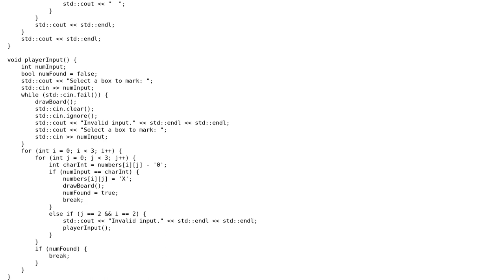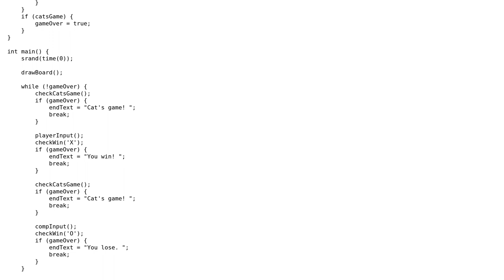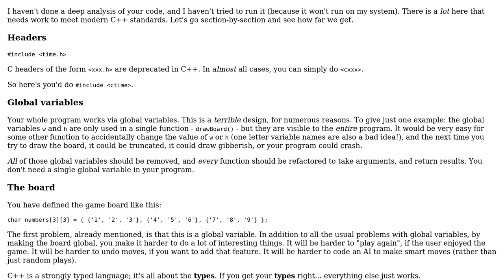Code Review: Console Based Tic-Tac-Toe in C++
With thanks & praise to God, and with thanks to the many people who have made this project possible! | Content (except music & images) licensed under CC BY-SA | Music | Images & others | With thanks to user Matthew Taylor user indi and the Stack Exchange Network Trademarks are property of their respective owners. You are responsible for your own actions.